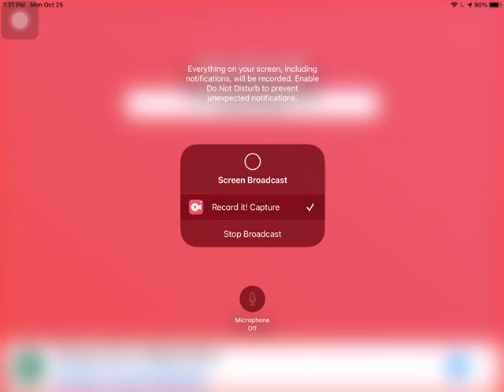I guess it is possible 2